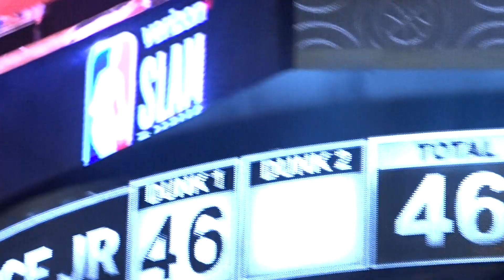Larry Nance - dos veces a tablero y mate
Un poco de innovación. Hasta cierto punto.